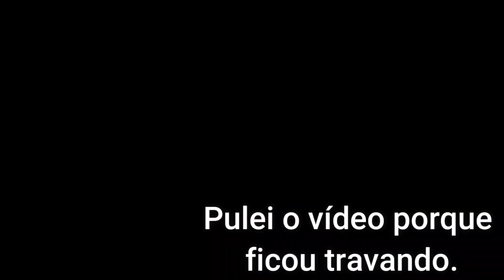ELSEVE HIDRA HIALURÔNICO NO CABELO CRESPO CACHEADO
Hoje irei testar o  Elseve Hidra Hialurônico no meu cabelo crespo,
a Loreal Paris fez esse lançamento para cabelos desidratados.
Essa Linha Elseve Hidra Hialurônico promete hidratar, proteger e dar brilho as cabelos. Além disso 72h de frizz controlado e um cabelo leve e solto.

O Creme Preenchedor Elseve Hidra Hialurônico é o aliado diário ideal para hidratar intensamente e desembaraçar os fios. Além de selar e prevenir contra pontas duplas, ele elimina o frizz e deixa seu cabelo com brilho intenso sem pesar.

250ML
Benefícios
Sua fórmula previne contra pontas duplas e sela as cutículas, deixando os cabelos desembaraçados, leves, soltos e saudáveis.
Indicação
Indicado para todos os tipos de cabelos, que necessitam de Hidratação Profunda  e controle de Frizz;  preenche a fibra capilar para cabelos leves, soltos e saudáveis.

Meu nome é Neymara Lima aqui você encontra dicas, penteados, texturização e cronograma capilar para cabelo crespo, cacheado, ondulado e em transição capilar. Projeto Rapunzel com receitas caseiras para cabelo crescer rápido e saudável. Ah e  gel caseiro e Relaxamento Capilar caseiro desmaia fios que define os cachos sem precisar usar química.
Se você quer ter cachos perfeitos, quer fazer transição capilar, dicas de texturização, receitas caseiras para o cabelo, quer fazer o cabelo crescer mais rápido, fazer o projeto Rapunzel, dicas de cabelo esse é o lugar!
E pra você que gosta de assistir vídeos sobre um produto antes de comprar, aqui você encontra também resenha de produtos tanto para cabelo e pele.

O Youtube não está mais enviando os vídeos novos a todos os inscritos. Para que isso não aconteça com você, clique na engrenagem que aparece ao lado do botão "Inscrito" e marque a opção de "Enviar atualizações". Assim você não perderá nenhum vídeo e sei que vocês não querem perder novidades por aqui.
 Um beijo.